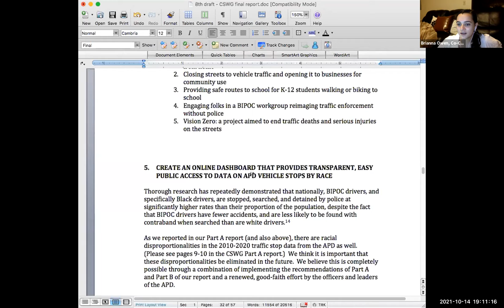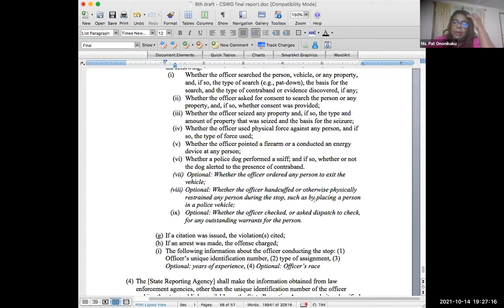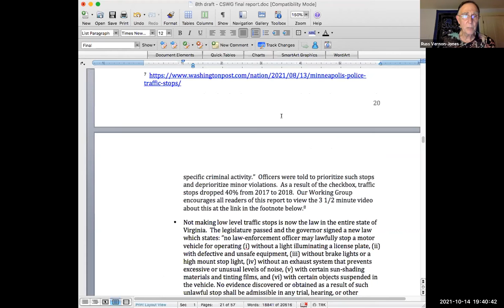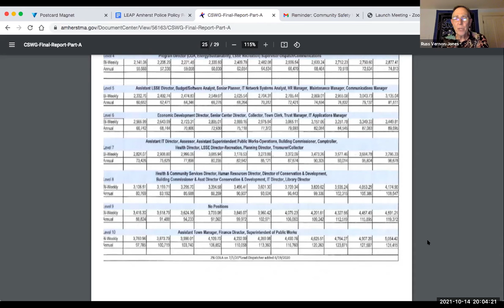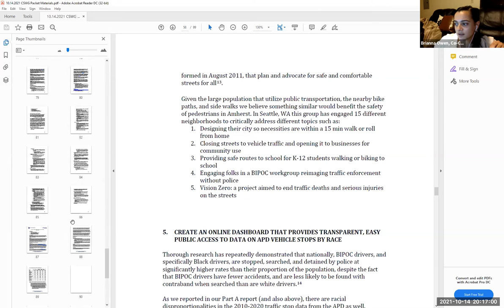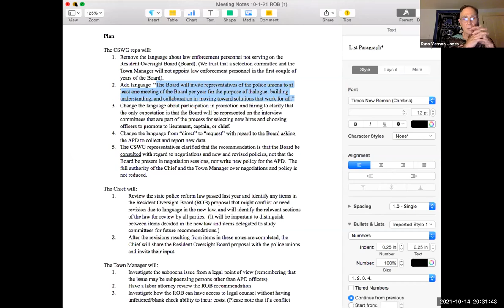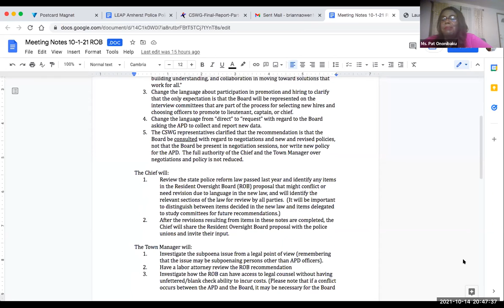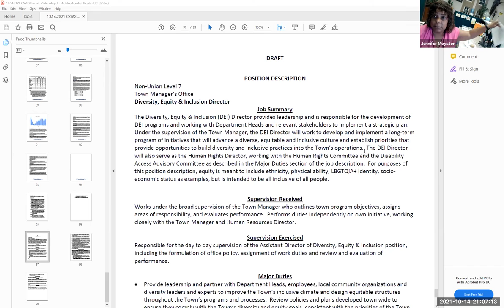Community Safety Working Group Oct 14, 2021